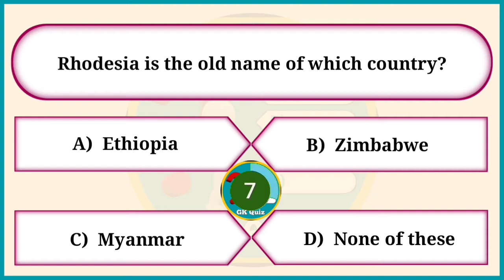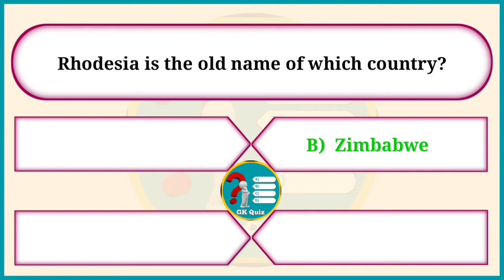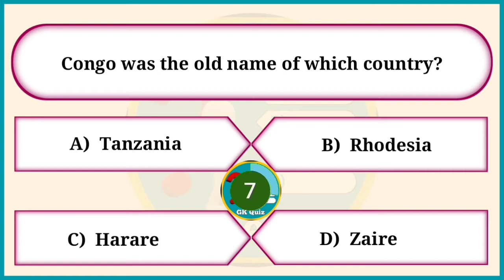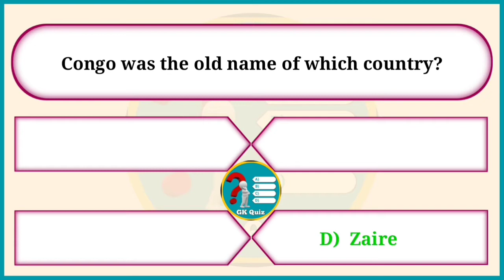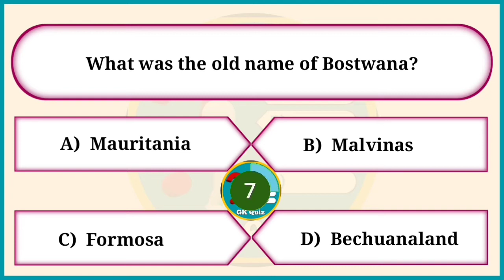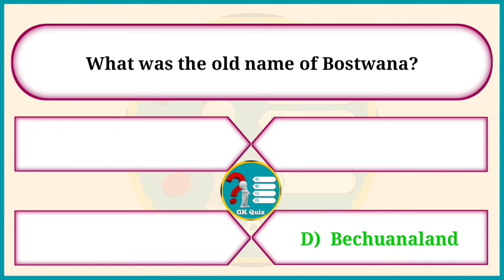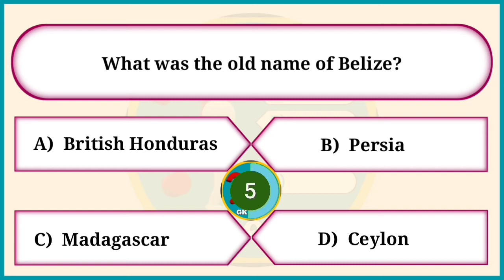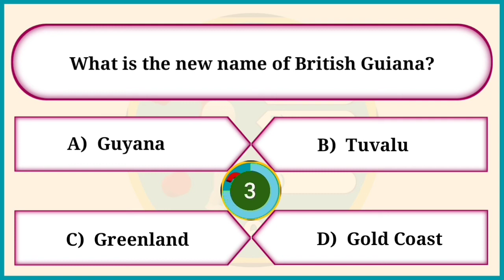Old and New Name of Countries | Countries Old Names | GK Quiz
old and new name of countries
countries old names
old name and new name of countries
old and their new name of countries
quizgk questions and answers
general knowledge
mixed knowledge
quiz questions
general trivia
gk questions
history mcqs
gk question
ppsc mcqs
knowledge
trivia quiz
nts mcqs
gk mcqs
quiz gk
best gk
gk quiz
mcqs
trivia
gk